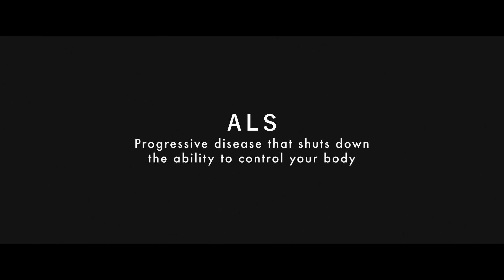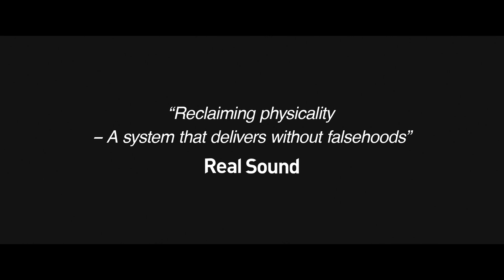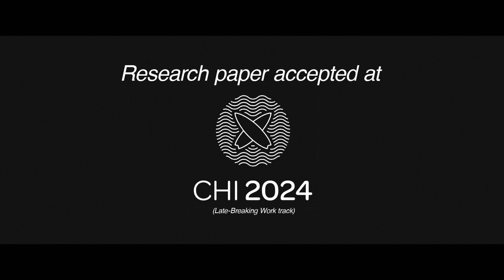Dentsu Lab Tokyo | Project Humanity